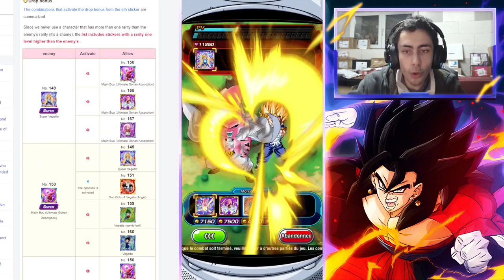DOKKAN BATTLE - Pettan Battle : trucs et astuces à savoir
Dans cette vidéo, on survole les quelques trucs et astuces à connaître pour aborder au mieux Pettan Battle, en réponse à une forte demande communautaire sur le sujet.